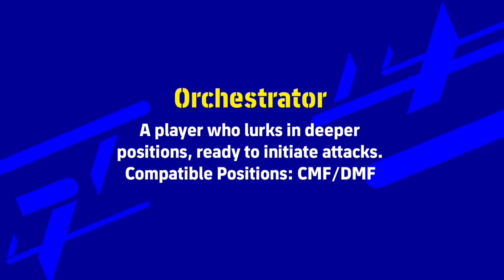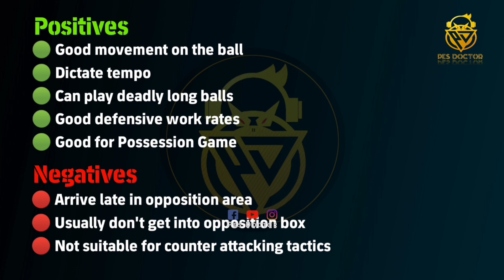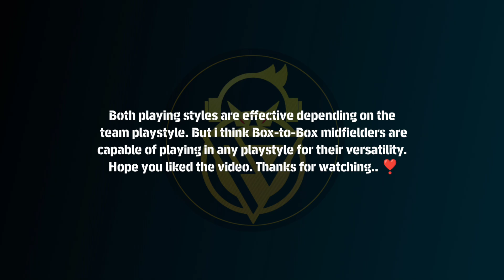Box to Box vs Orchestrator Midfielder Playing Style Comparison | eFootball 2023 Mobile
In this video, I've shown you Box to Box vs Orchestrator Midfielder Playing Style Comparison in eFootball 2023 Mobile

This Channel Posting The Best efootball 2022 mobile videos Like:
- Tutorials
- Skills
- Dribbles
-Pack Opening
- Attack and Defend strategies
- Best Goals
-Sharing New Updates
- Rating max players
- Tips & tricks

efootball 2023mobile friend match
cara main efootball 2023 mobile
efootball 2023 mobile devision 1